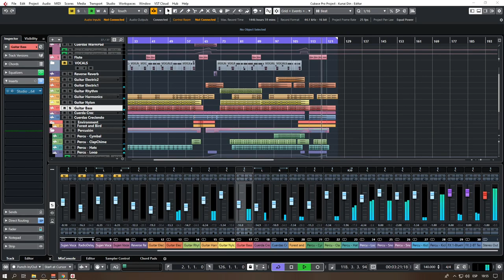Music Track : Kunai Din by M Tiz - Hip Hop, Serious, Subtle, Motivated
This original beat belongs to the song KUNAI DIN by M-Tiz.